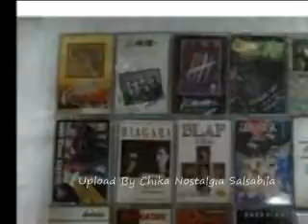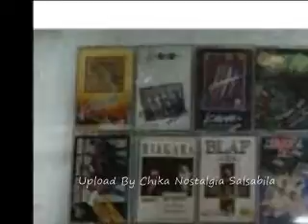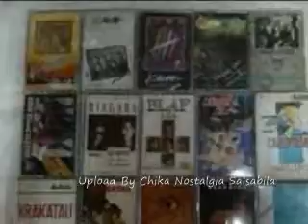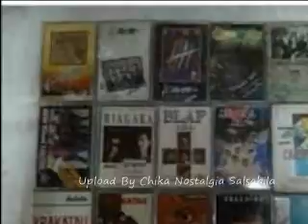ZoeL Hottea Because Of You Keith Martin Cover Acoustic